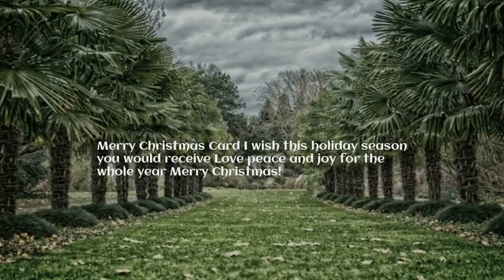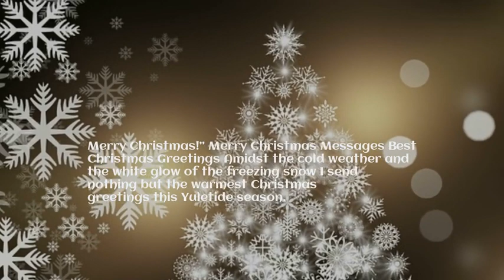Joyful Christmas and a prosperous new year from us at EzinneAwaTv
This is wishing you the best of the season. May all your heart's desires be met at this season. You shall flourish like never before and come 2019, your joy and prosperity shall know no bounds.